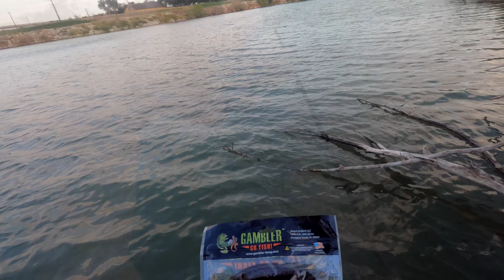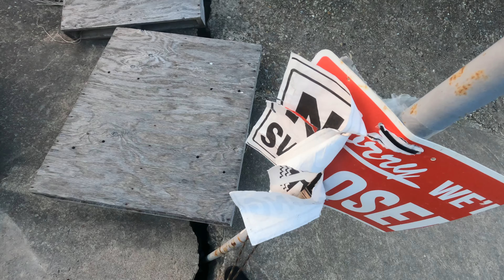FISHING FOR BASS ON THE MEXICAN AMERICAN BORDER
ON TODAYS VIDEO WE GO TEST OUT ANDREWS NEW BOAT. WHAT A BETTER PLACE THAN THE RIO GRANDE RIVER. HOW CAN WE NOT FISH FOR BASS. CHECK OUT WHAT TO expect FISHING THE MEXICAN AMERICAN BORDER.

BAITS GAMBLER

lcd956 bait and tackle
600 north23rd street b